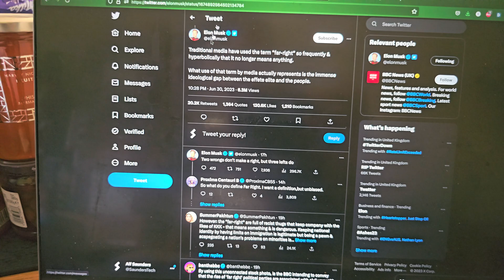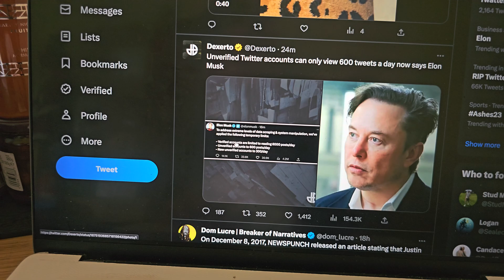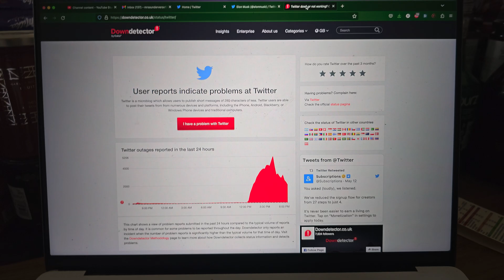Twitter "Sorry, you are rate limited" / "Something went wrong" SOLVED!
Learn why Twitter is showing " Something went wrong. Try reloading. " or " Something went wrong. Try reloading. " when trying to use the social media app. The short summary is that a new Twitter update was pushed, and it breaks Twitter, as the rate limiting is clearly not working as intended. This will most likely be fixed in the coming hours.